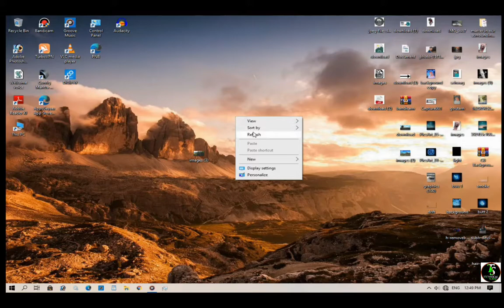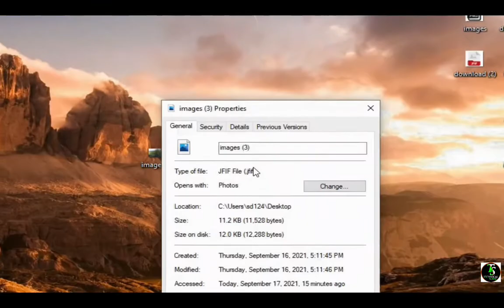How to Change/convert JFIF To JPG,PNG,JPEG//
hello friend's aaj ham log sikhenge how to change JFIF  into  JPG , PNG, JPEG
hope you guies like this video.

1. How to Convert JPG to PNG
2. Change JPG into PNG image in PicsArt
3. Convert any JPG image into PNG by Pixellab
4. Pixellab image edit tutorial
5. How to convert jpg to png format in Android Phone
6. Change background of any image using Pixellab
7. PicsArt editing tutorial
8. JPG image edit by PicsArt
9. JPG image Convert into PNG without background PicsArt
10. how to convert jpg to png in mobile
technical suraj
# # # # # # # # . in